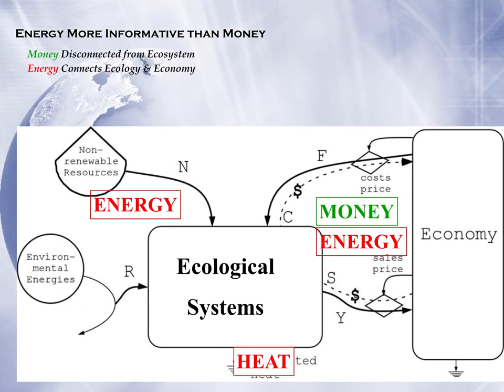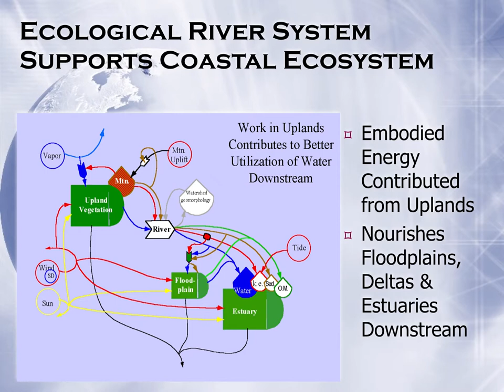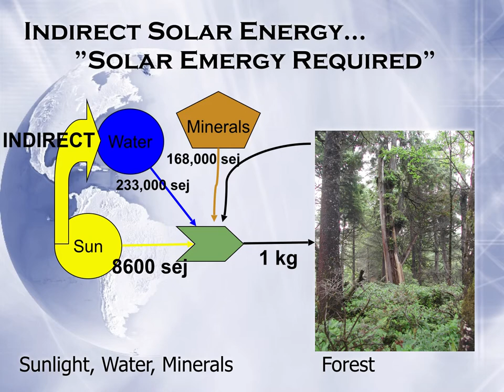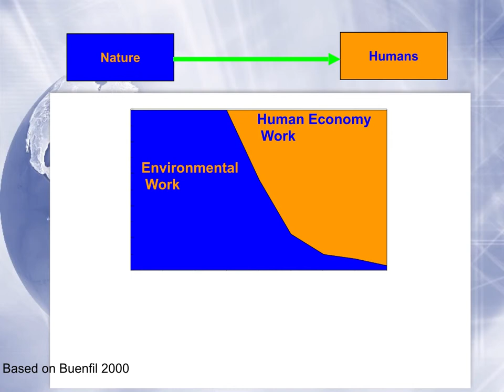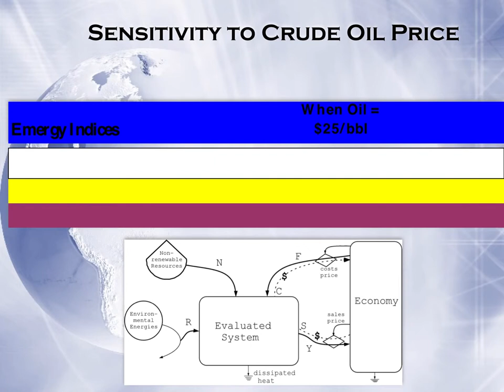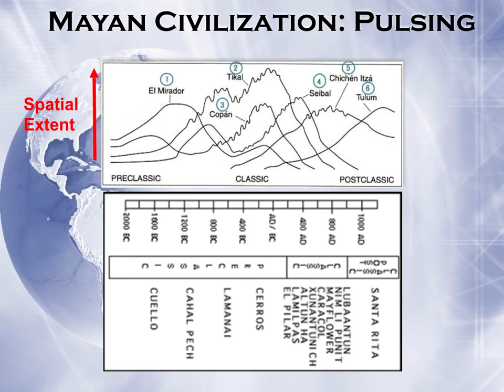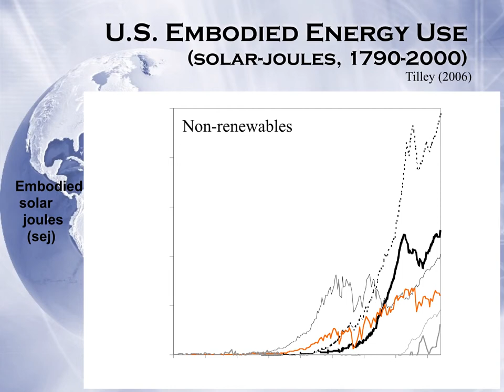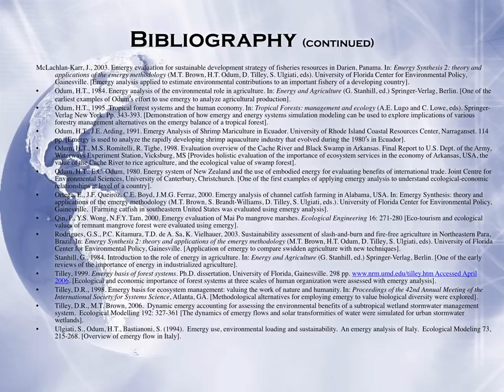Environmental Accounting based on Emergy: China by D. Tilley2007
Demonstration of the energy-based environmental accounting tool known as emergy. Includes introduction and examples applicable to China.